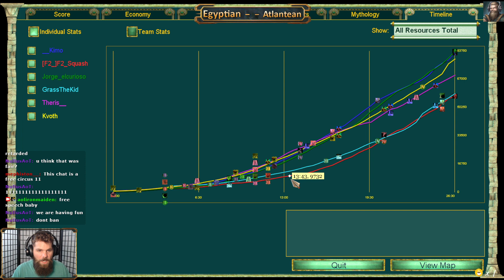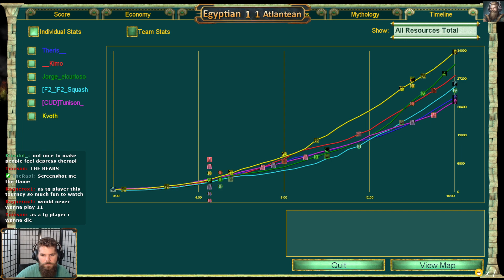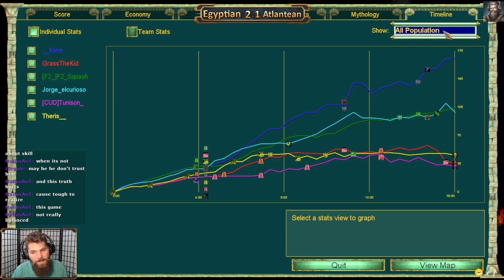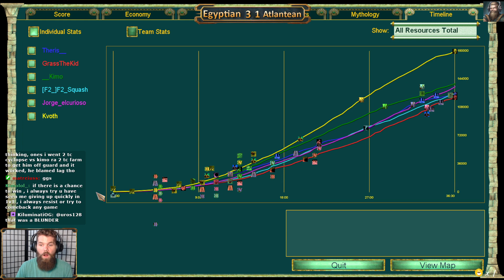Pantheon Playoff Semifinal #2 -- Egyptian vs Atlantean (oh the drama!)